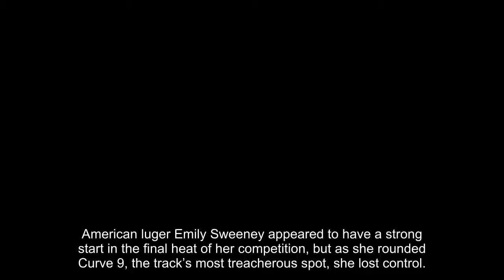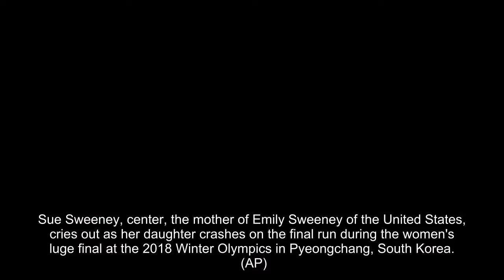American luger Emily Sweeney silences Winter Olympics crowd with horrific crash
American luger Emily Sweeney appeared to have a strong start in the final heat of her competition, but as she rounded Curve 9, the track’s most treacherous spot, she lost control.
Sweeney’s sled began careening all over the track and she wound up sliding feet-first up one curve toward the track roof before getting thrown and eventually tumbling to a stop.
Stansberry Research
Is This America's Next Big Bankruptcy?
The raucous crowd went silent as Sweeney was slow to get up.
It took several minutes for Emily Sweeney to get to her feet after the crash.
  (Reuters)
It took several minutes for Sweeney to get to her feet, then several more before she could finally start a slow walk to the finish area — surrounded by team and on-site medical personnel.
The team doctor said Sweeney, 24, suffered bumps and bruises and no broken bones. She was taken to the hospital as a precautionary measure.
“I’m OK,” she told reporters in the mixed zone.
Sue Sweeney, center, the mother of Emily Sweeney of the United States, cries out as her daughter crashes on the final run during the women's luge final at the 2018 Winter Olympics in Pyeongchang, South Korea.
  (AP)
“I’m very sore and pretty stiff,” Sweeney told NBC. “I’m going to get an X-ray on my back after this, but I wanted to have the last word. So thanks for all the support, you guys. It’s a bummer, for sure, and I know that I’m better than that. But here were are. It happens.”
This was the first Olympics for Sweeney, who missed out on a spot in the 2014 Winter Games in Sochi, Russia.
Sweeney, who is also a member of the National Guard, also missed a spot in the 2010 Winter Olympics after losing a special race-off to her big sister, Megan Sweeney.
Emily Sweeney said she was "fine" after the crash. She was taken to a hospital as a precautionary measure.
  (Reuters)
Curve 9 has been a problem for sliders throughout the early portion of the Olympics, causing many to skid, lose control and lose some time. Crashes, however, have not come as often as they did in the 2006 and 2010 Games, both of which left athletes openly complaining about track safety.
"I've never been so relieved than when I saw her getting up and walking," said American teammate Summer Britcher, who was choking back tears.
Later in the final run, Britcher lost control at the start and collided with a few walls — but got down the track without crashing or sustaining serious injury.
Germany’s Natalie Geisenberger won gold and American Erin Hamlin finished sixth.
The Associated Press contributed to this reported.